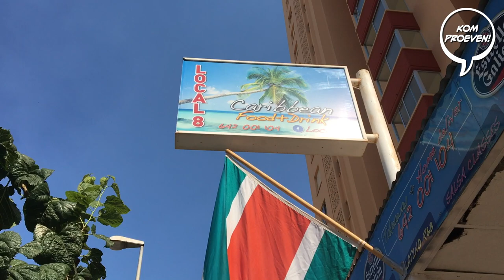KOMPROEVEN: Surinaams eten in Benidorm (met Marc Marcus)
Heb jij culinaire vraagtekens bij een bepaald gerecht of product? Howard proeft het en laat je weten hoe & wat in KOMPROEVEN!

Volg Howard Komproe ook op:
Instagram & Twitter: @howardkomproe